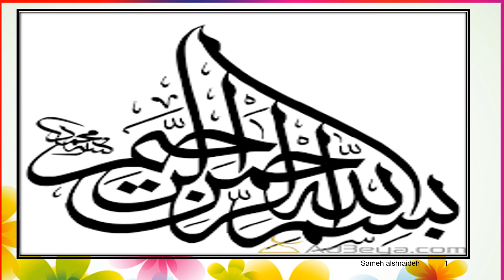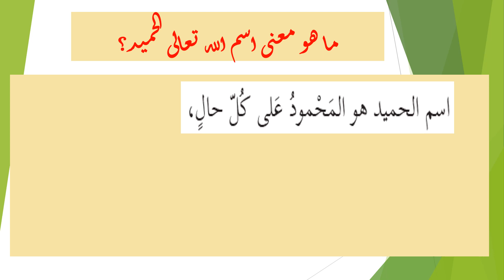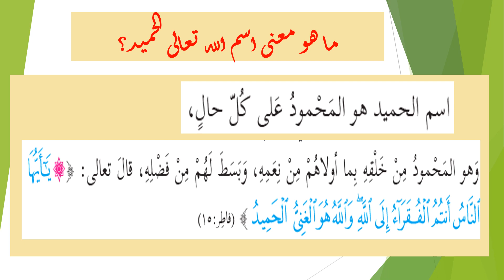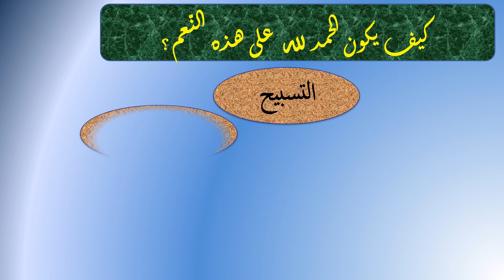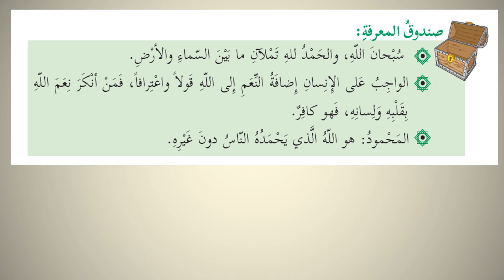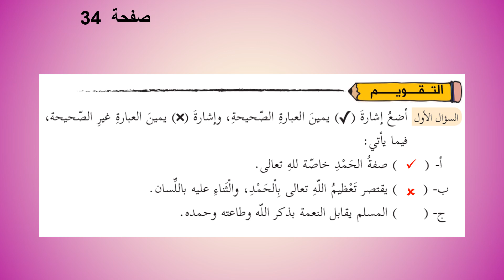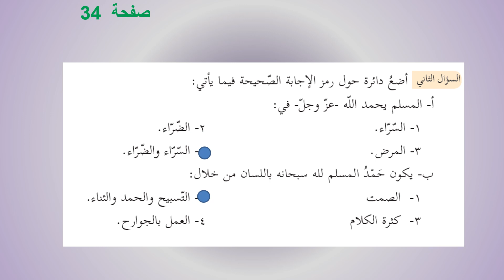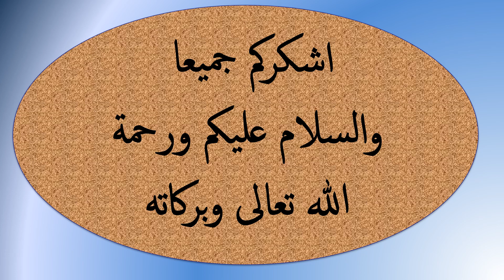الصف الخامس - التربية الإسلامية - الله الحميد